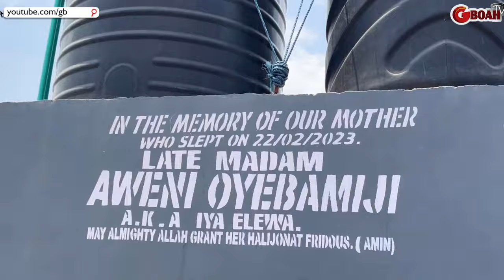See What The Late Actor Sisi Quadri Provided And Did For His Community And Colleagues Before He Died